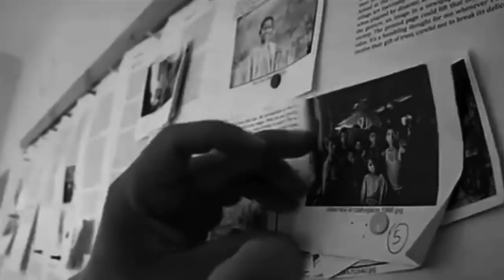Shahidul Alam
The ace Photographer, Activist, Photojournalist and founder of Drik in Bangladesh, Shahidul Alam was arrested by Bangladesh Police for his prompt act on students agitation, which went viral across the globe. He was brutally beaten, hecled, and thrown into the jail without any proper charges. He was initially denied bail by the authorities for his true expression, which unmasked the government apathy and corruption in Bangladesh. His arrest created furor across the globe. Thinkers, Photographers, writers, intellectuals and many government and non-government organisations protest over his arrest and appealed to the Bangladesh Government to set him free. The social media was flooded with FreeShahidul campaign. The song I dedicate to him for his contribution to Photography which unfolded the traumatic social situations in Bangladesh. My beloved Shahidul Alam not only a photographer, he is the face of photo activism in the world.